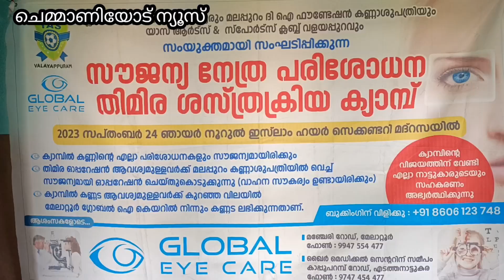സൗജന്യ നേത്ര പരിശോധന തിമിര ശസ്ത്രക്രിയ ക്യാമ്പ് സംഘടിപ്പിച്ചു.